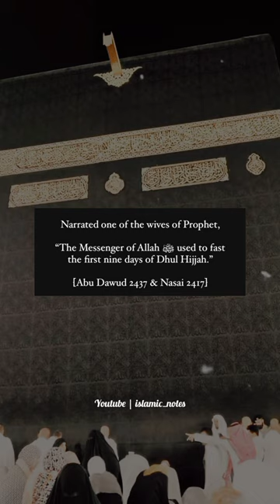Dhul Hijjah | islamic shorts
If you have any questions or need guidance about anything, comment in the comment section.
shorts
challenge
dining cartoon dining cartoon
hungry birds
mohabbat gumshuda meri episode 2
mujhe pyar hua tha episode 1
short video
sistrology
007 alisha 2023 video
123 go 123
2012
aankho se dil me utar ke
aankhon ka hai pyar ek dhoka hai dil laga
abaya
adventure
ali maula
ali wale cartoon
allah ghar
allah tala
amaira
amir garib wale cartoon
amit blog
anaconda
asi tenu pyar nahi karde mohabbat kar de
asmr personal questions
bacchon wali comedy
balveer ka pahla paath
balveer ka video
banana song
basant 2023
bekaboo colors tv episode 10
best sindhi songs
bhoot cartoon
bhoot film bhoot film
bhoot ki picture
bibi amina ke phool
billi
blackpink short video
bol news live
bts
cake
cake wale cartoon
carryminati
cartoon kahani
cat reels
chad ke boli tumi sundar